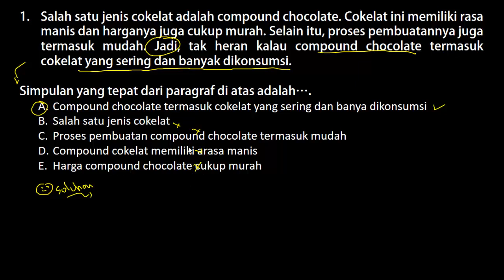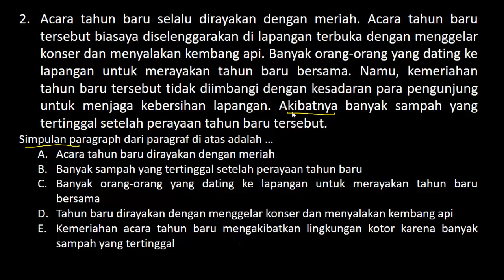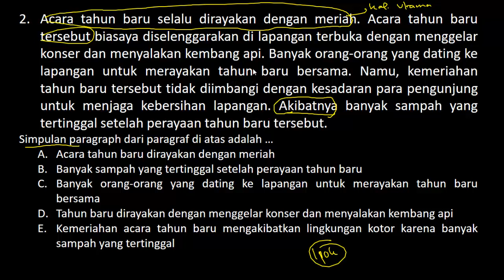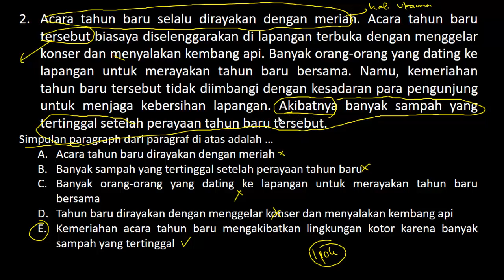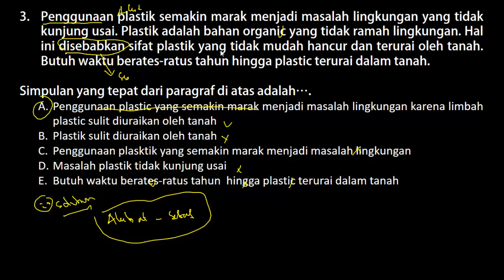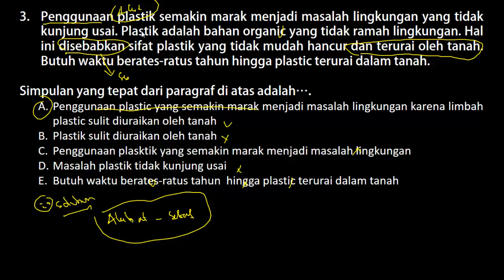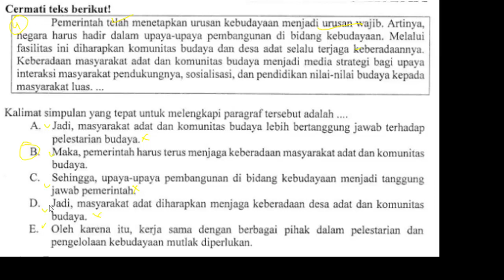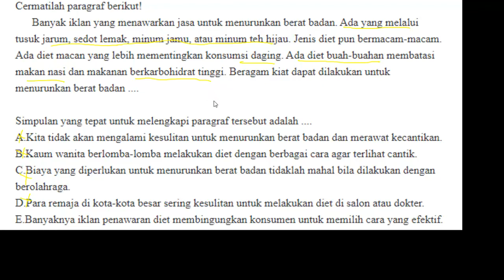FR BOCORAN SOAL SKD SEKOLAH KEDINASAN - TWK RASA TKP (MENCARI SIMPULAN PARAGRAF) (Part.43)